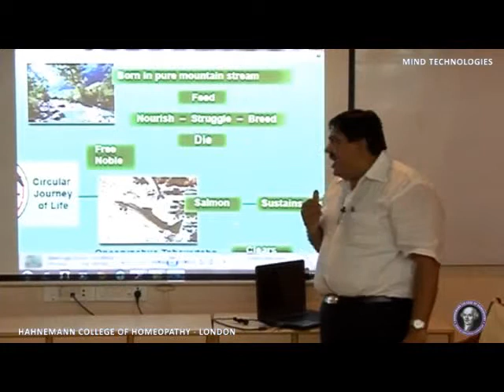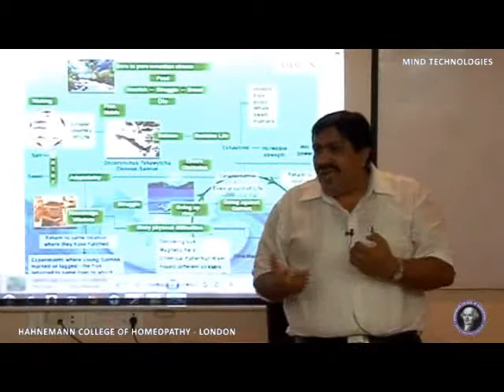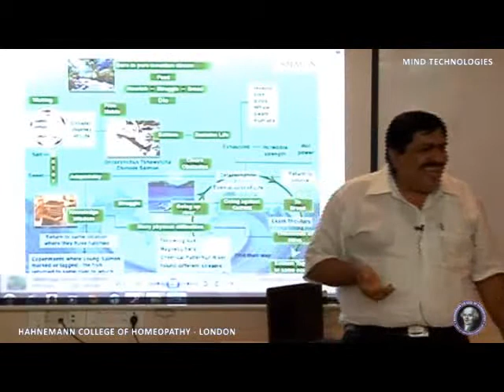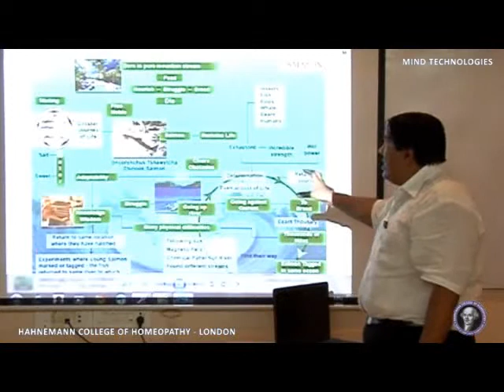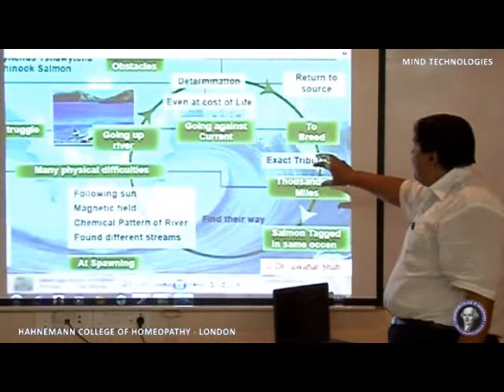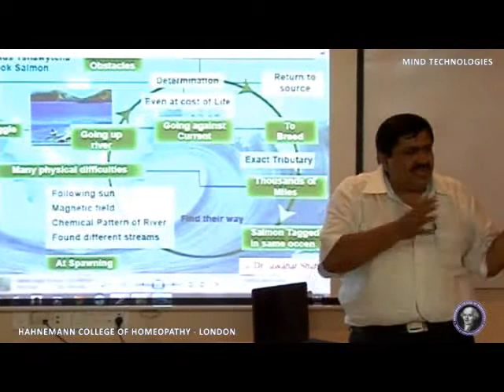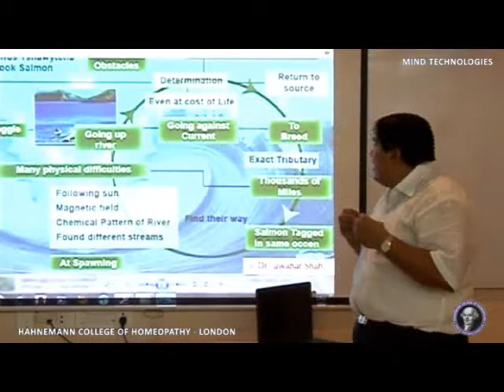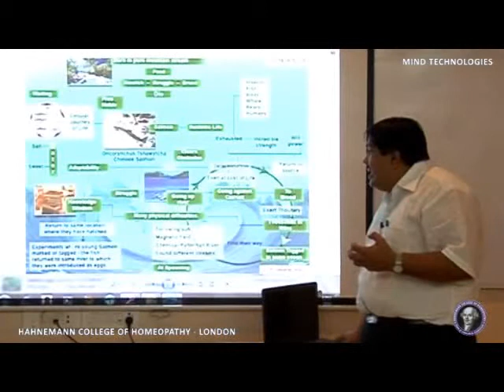PGHOM. Lec - SALMON AND HELIUM HOMEOPATHIC REMEDIES- By Dr Jawahar Shah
Lecture by Dr Jawahar Shah on the topic
"SALMON AND HELIUM HOMEOPATHIC REMEDIES"